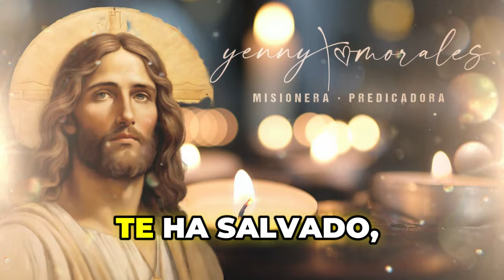EVANGELIO DE HOY, MIERCOLES 13 DE NOVIEMBRE